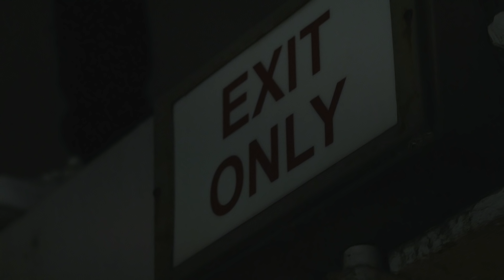TRE DAVINCI-GMFU(OFFICIAL VIDEO)SHOT BY TBO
TBO VISIONZ FILMS